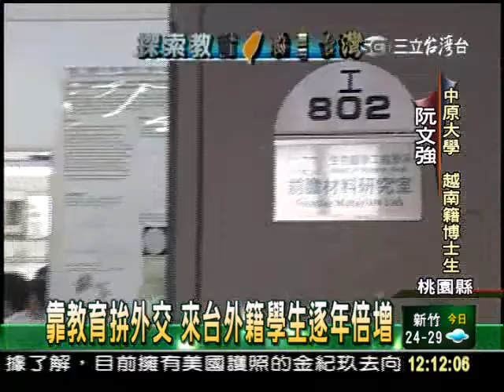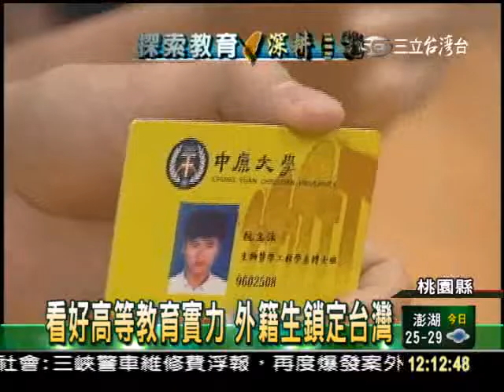0502-台12菁英教育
0502-台12菁英教育